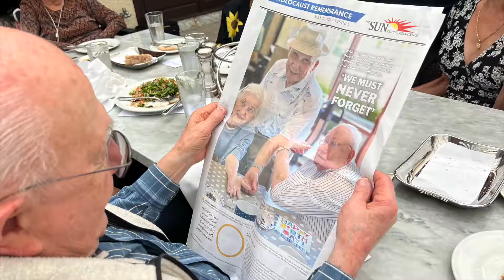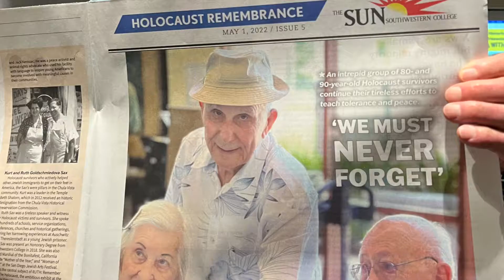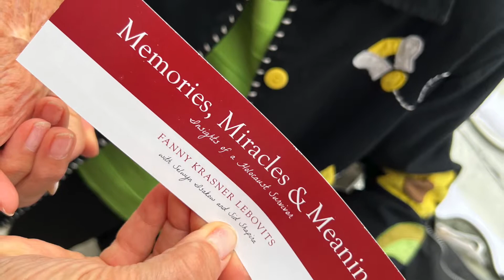June 2022 The New Life San Diego with Dr. Stuart Weiss and Roberta Cook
Thank you for a most wonderful Luncheon